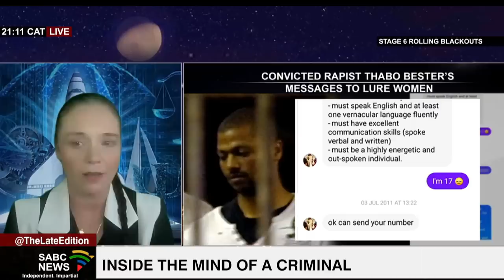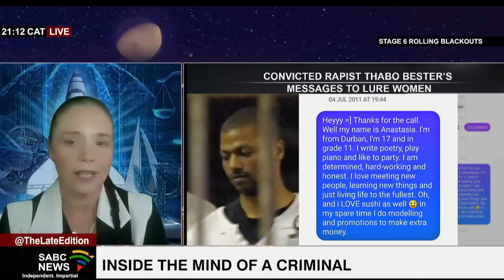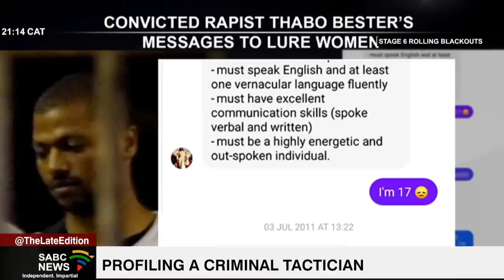Thabo Bester Saga | Analysing the mind of a criminal mastermind: Laurie Pieters James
After the news of the Great Escape carried out by Thabo Bester with the alleged help of Dr Nandipha Magudumana. We zoom into the mind of the criminal mastermind. For more we are now joined by Chief of Operations and Head of Profiling at Cybareti Consulting Services, Laurie Pieters James.